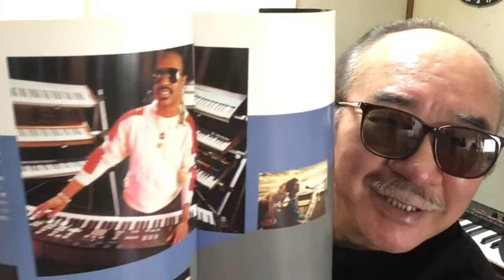馬と鹿 米津玄師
日本のシンガーソングライター、米津玄師の『馬と鹿』（TBS系日曜劇場の『ノーサイド・ゲーム』の主題歌）。Heysan Studio制作